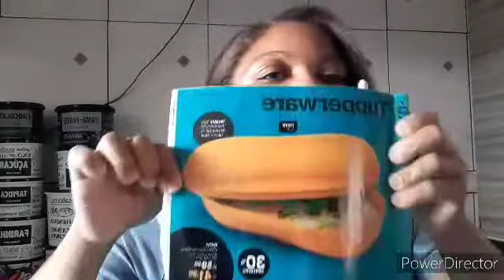receita deliciosa no instant gourmet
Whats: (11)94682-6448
Face: Luzilene Alves